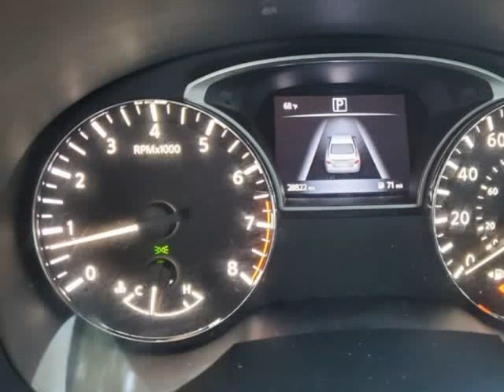2017 Nissan Altima 2.5 S Sedan / Rebuilt Title / Cash Only (Dallas, Texas)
Car Key Autoplex
13546 Method St
Dallas